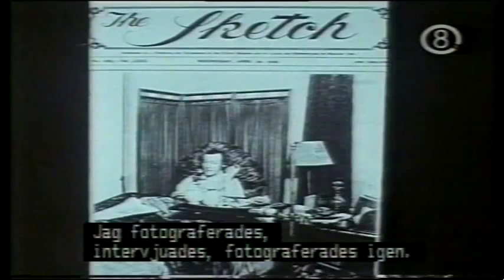Noel Coward - documentary Part 2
Noel Coward - documentary Part2